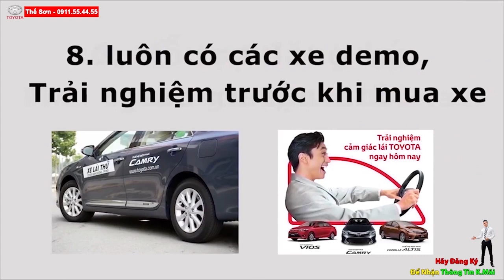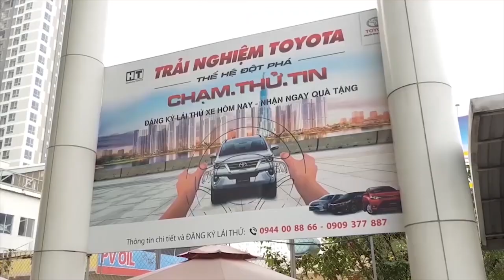[TIN NÓNG] Ôtô Nhập Khẩu Giảm Giá Cực Sốc Đầu Tháng 3?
TIN NÓNG: Ô tô nhập khẩu giảm giá cực sốc trong tháng 3 này
Ngay từ những ngày cuối tháng 2 hàng loạt thông tin xe ô tô giảm giá kế hoạch cho tháng 3 đã được các hãng tung ra. Trong đó giảm giá mạnh nhất đang thuộc về các mẫu xe nhập khẩu.
Như mọi năm, giai đoạn sau Tết Nguyên đán thường rơi vào tháng 2, tháng 3 dương lịch luôn là thời điểm thấp điểm của mua sắm ô tô. Đó là nguyên nhân khiến các hãng, đại lý xe phải áp dụng biện pháp giảm giá xe để kích cầu thị trường.

Theo ghi nhận tại thị trường xe Việt, hiện giảm giá cao nhất đang thuộc về các mẫu xe nhập khẩu. Ngay sau cơn sốt xe SUV Ford Explorer phiên bản cũ giảm sâu 269 triệu đồng để xả hàng thì hàng loạt hãng xe khác như Toyota, Subaru, Nissan... cũng tung khuyến mại khủng cho các mẫu xe của mình để giành giật thị phần.